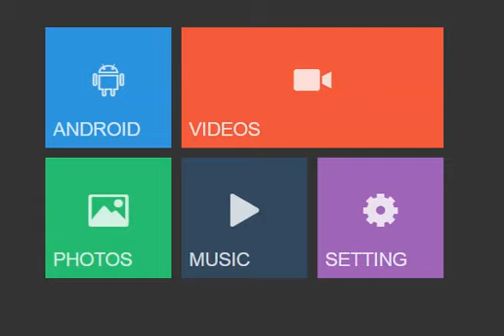Online Tutorial for Metro UI Animations in HTML CSS With Demo